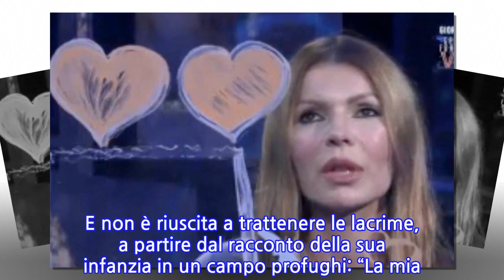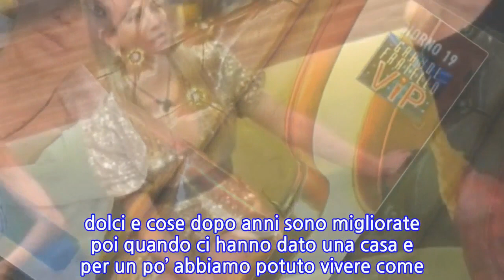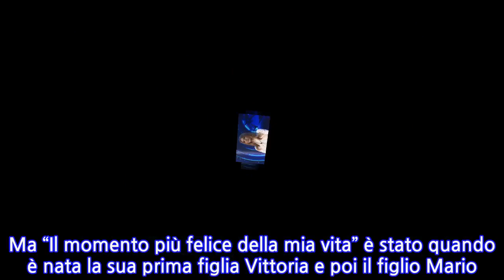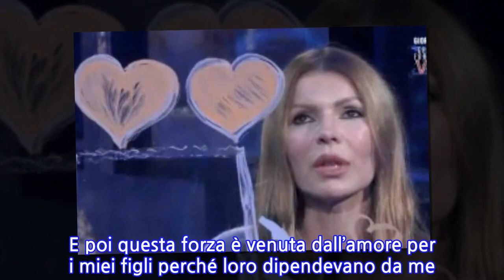GF Vip, Rita Rusic ‘crolla’. Troppo dolore: finisce in lacrime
Rita Rusic si è subito distinta al GF Vip di Alfonso Signorini. Bella, bellissima e sensuale, diretta, senza peli sulla lingua: la ex moglie di Vittorio Cecchi Gori è una delle concorrenti più forti nella Casa. Qualcuno l’ha anche definita “femmina dominante” e non a caso è finita in nomination. Ma ora in un confessionale ha mostrato per la prima volta il suo lato più sensibile e si è lasciata andare a un pianto liberatorio. A turbarla, però, non sono state certo le ultime liti con Adriana Volpe ma i ricordi. Come già accaduto in precedenza, anche la Rusic ha svelato retroscena inediti e anche molto dolorosi del suo passato attraverso un grafico. E non è riuscita a trattenere le lacrime, a partire dal racconto della sua infanzia in un campo profughi: “La mia vita da bambina era stata felice fino a che non ci siamo trasferiti in un campo profughi in Italia”, ha esordito. “La parte più dura poi è quando sono rimasta sola perché hanno mandato via mia sorella in un collegio lontano – ha detto con un groppo in gola e poi abbandonandosi al pianto- Ci vedevamo solo la domenica con lei, e mi portava dei dolci e cose dopo anni sono migliorate poi quando ci hanno dato una casa e per un po’ abbiamo potuto vivere come bambine normali”. Rita ricorda poi quando ha incontrato Vittorio Cecchi Gori. Aveva 20 anni. Ma “Il momento più felice della mia vita” è stato quando è nata la sua prima figlia Vittoria e poi il figlio Mario. Poi un altro ricordo doloroso, la separazione dal marito: “Una separazione da tutto quello che era stato nella mia vita. Dalle persone con cui avevo lavorato fino al giorno prima. Io mi sono trovata senza niente, tutte le porte sbarrate, c’erano bodyguard davanti a tutte le porte. In questo momento così difficile chi mi ha salvato è la mia famiglia, mio padre, mia madre, mia sorella che è la mia vita e mi ha dato dall’amore di non mollare. E poi questa forza è venuta dall’amore per i miei figli perché loro dipendevano da me. Io li guardavo e sapevo che non potevo mollare”.   Ma c’è stato un altro momento che ha fatto crollare Rita Rusic: quando ha perso il papà. ““La morte di mio padre – ha proseguito commossa – è stata proprio il clou della sofferenza. Mi pento di non essere stata migliore per lui, di non avergli dato abbastanza. Però che ci posso fare… la vita è così. Lui mi chiamava ‘la mia primavera’. Dopo la separazione è come se mi fossi riappropriata della vita e di me stessa e ho vissuto la vita normale, quello che non avevo mai fatto. Puoi vivere senza tante cose. Qui adesso – ha concluso – farei un bel sole e una faccia felice”.
INFORMATION
• Source: caffeinamagazine